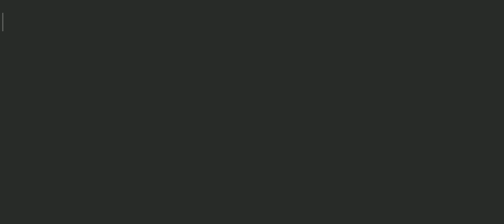Plants vs. Zombies 2 - Jurassic Marsh - Day 31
Play the sequel to the hit action-strategy adventure with over 30 Game of the Year awards. Meet, greet and defeat legions of zombies from the dawn of time to the end of days. Amass an army of powerful plants, supercharge them with Plant Food and power up your defenses with amazing ways to protect your brain.

Choose your plants wisely for each level and plot out your winning strategy. Use Plant Food to supercharge your plants when you need it most. Freeze, flick and zap zombies off your lawn, using your fingers with simple touch controls.

GET CRACKING IN VASEBREAKER
Defeat endless zombie waves in Vasebreaker, the #1 mini-game from Plants vs. Zombies. Use smashing power-ups like the Butterizer, X-Ray vase vision and more.

LOOK OUT! ZOMBOT TUSKMASTER 10,000 BC!
Take on Zomboss at the end of each new world. He’s coming for you with a host of diabolical inventions designed to challenge your best defenses!

Unlock ultra-challenging endless levels in every world — Pyramid of Doom, Dead Man's Booty, Big Bad Butte, Terror from Tomorrow, Arthur’s Challenge, Tiki Torch-er and Icebound, Player's House, Ancient Egypt, Pirate Seas, Wild West, Frostbite Caves, Lost City, Far Future, Dark Ages, Neon Mixtape Tour, Jurassic Marsh, Big Wave Beach, Modern Day Battleground.

Stumped about where to go next? Consult your Travel Log to embark on exciting Quests created just for you. Complete Quests and level up by earning points and prizes.